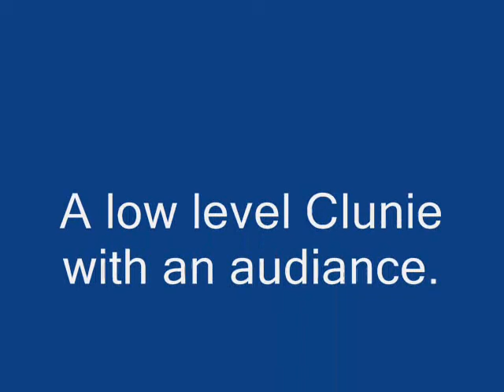The Clunie.wmv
Kayaking the Clunie in low water.